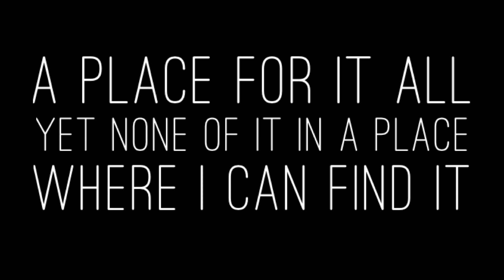JONAS FRIDDLE "RATTLIN' SPOONS"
From Haiku Milieu Sunday Morning Movie, May 28, 2023